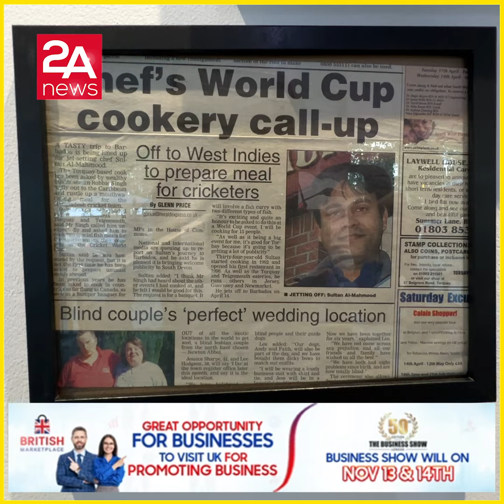ইংল্যান্ডে যে কাজের চাহিদা বেশি !